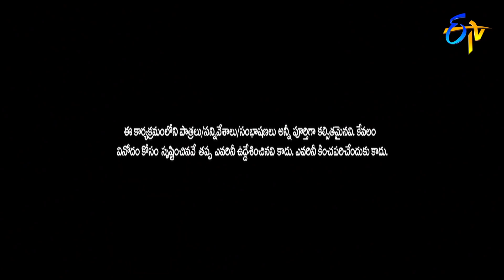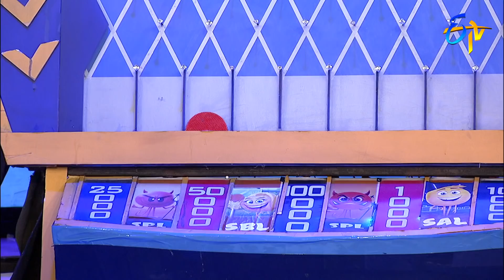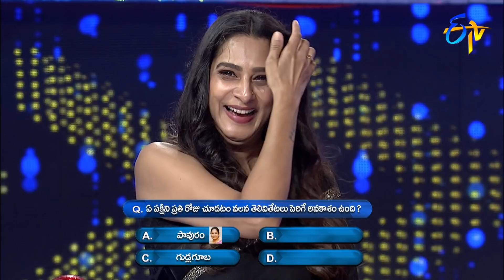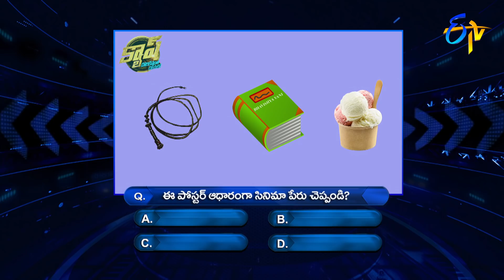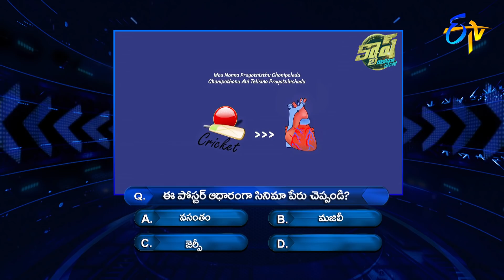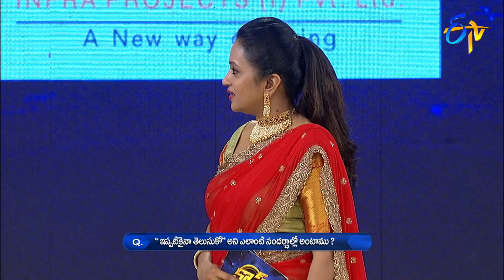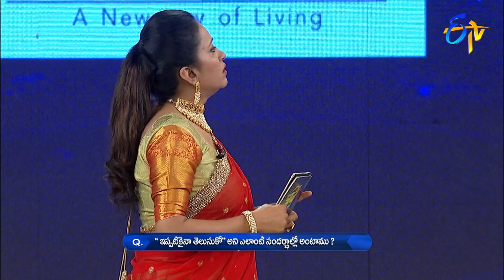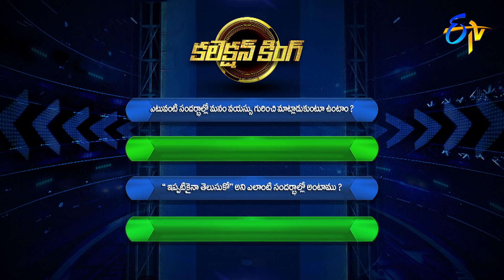Cash| Hema,Esha,Surekhavani,Supritha | 4th July 2020 | Full Episode | ETV Telugu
Surekha Vani, Hema, Supritha and Esha join the show and participate in various rounds of games to win cash.